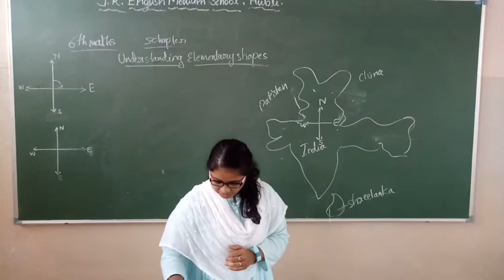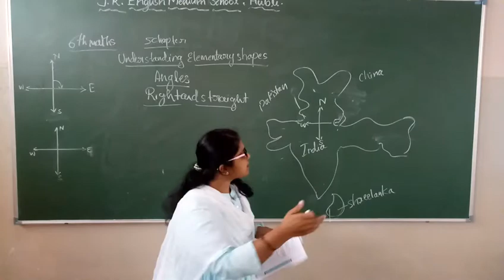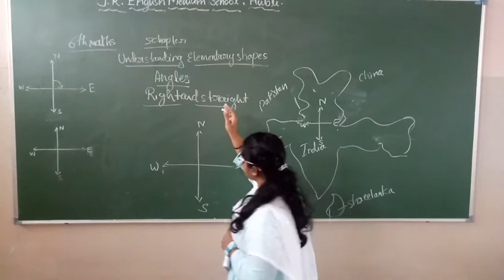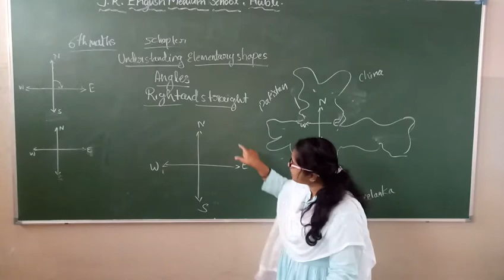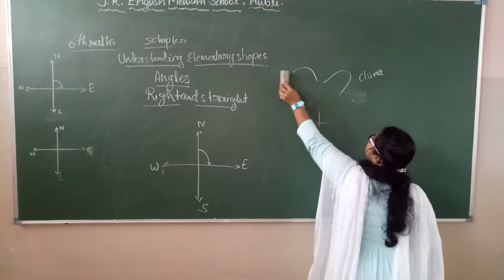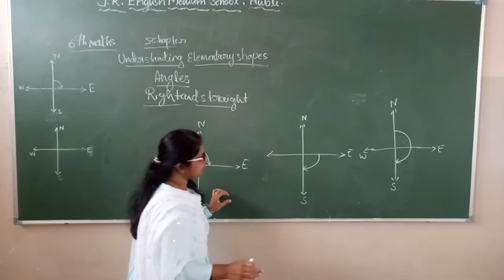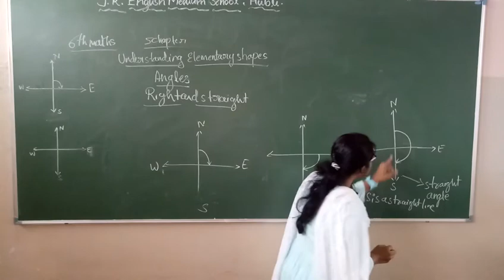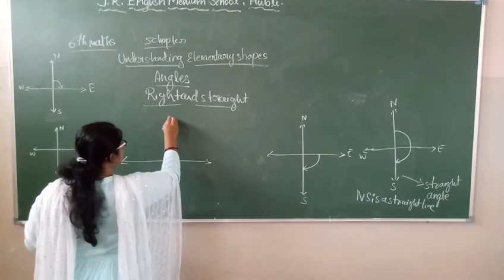6th maths 5th chapter